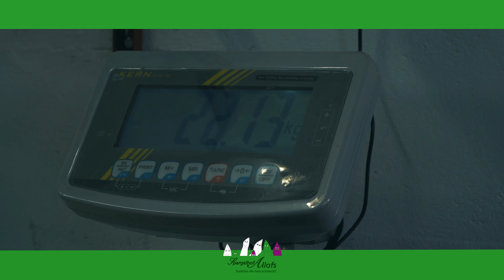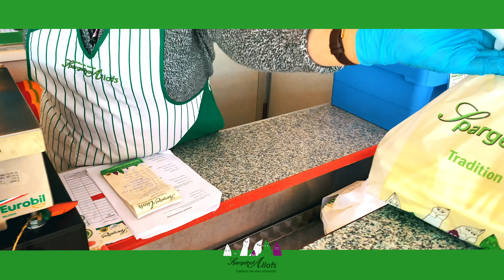Spargelhof Allofs in Geldern-Walbeck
Walbecker Spargel vom Spargelhof Allofs

Seit 1929 steht unser Familienbetrieb für erfolgreichen Spargelanbau.
Wir bauen unseren Walbecker Spargel auf einer Fläche von rund 50 ha unter Glashausanlagen, Lufttunnel, Minnitunnel und schwarz-weiß-Folie an. So können wir Ihnen bereits frühzeitig frischen und qualitativ hochwertigen Walbecker Spargel anbieten.

Passend zu unseren geschmackvollen Walbecker Spargel bekommen Sie in unserem Hofladen ausgewählte Saucen, Kartoffeln, Erdbeeren, Schinken und den richtigen Wein zum Spargelessen.

Gerne unterstützen wir Sie bei der Entwicklung und Umsetzung Ihres
Image-Films.